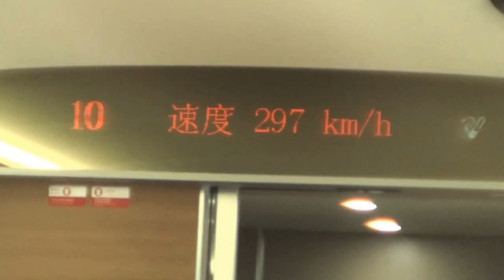2012-10-12: Day 27: Beijing to Shanghai via High Speed Rail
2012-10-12: Day 27: Beijing to Shanghai via High Speed Rail